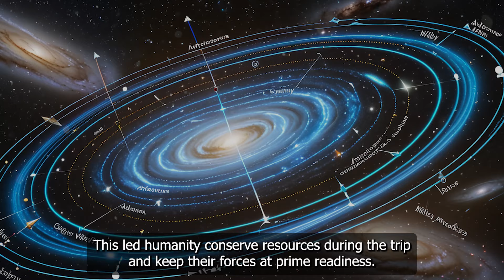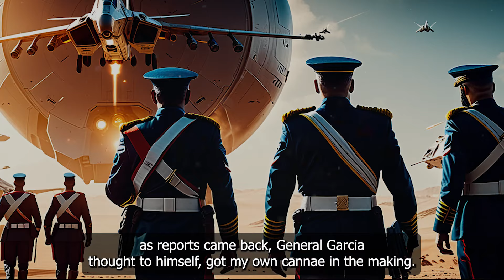Their Biggest Mistake Was Not Completely Destroying Humanity | Sci-Fi Story | HFY Story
This story was granted permission by reddit author u/firefighter_raven to me to narrate and add to this YouTube channel.
Support the author of the story! ^^

HFY|Sci-Fi Stories, story for sleep, fantasy Sci-Fi story, HFY story.